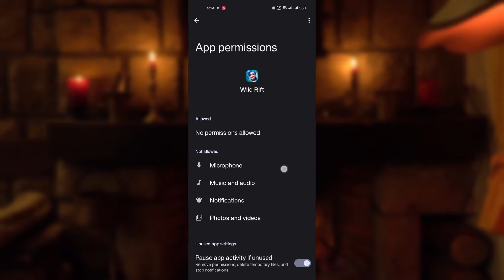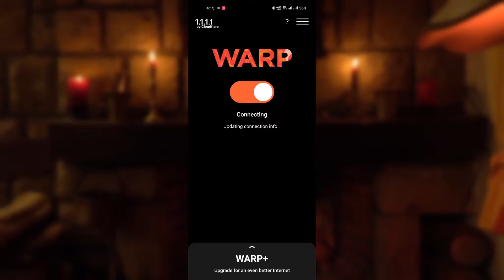How To Fix Unable To Connect To Server Error on LoL Wild Rift | 2023 Easy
🔥 Learn How To Fix Unable To Connect To Server Error on LoL Wild Rift in 2023!🔥

Encountering login and connection issues in League of Legends: Wild Rift? Our comprehensive troubleshooting guide provides solutions to the 'Unable to Login with an Account from this Region' and 'Unable to Connect to Server' errors. Whether you're a seasoned player or diving into the Rift for the first time, follow our step-by-step instructions to resolve these common problems. Get back to the action-packed battles and immersive gameplay that Wild Rift has to offer with our expert tips and fixes.

✅ What You'll Discover in This Video:
-Common causes behind the 'Unable to Login with an Account from this Region' error.
-Step-by-step solutions for resolving login issues in Wild Rift.
-Troubleshooting tips for the 'Unable to Connect to Server' problem.
-Best practices to ensure a stable connection for uninterrupted gameplay.
-Frequently asked questions (FAQs) and additional insights for a smooth Wild Rift experience.
-Stay ahead in the game with our expert advice and get back to the thrill of Wild Rift battles!